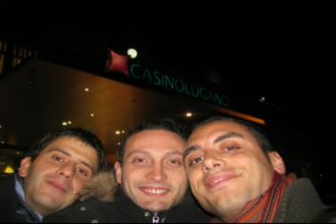LesFoliesDeMiguelle - Road Trip 2010 - Svizzera.mp4